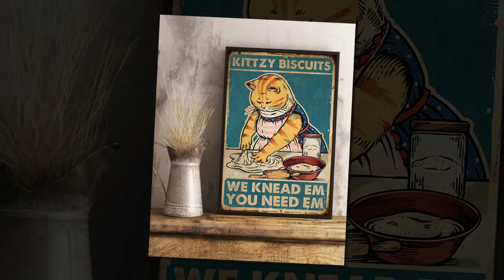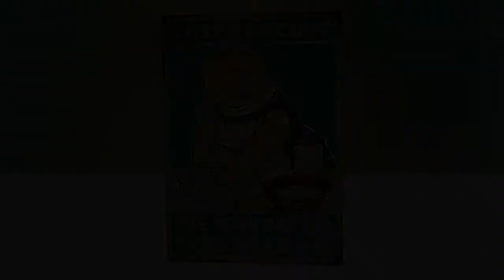(HOT HOT) Cat Kittzy Biscuits We Knead Em You Need Em Poster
Clash between two turned on self from the world: Opium War The rising Western industrial powers apparently no longer continued for a long time a diplomatic mechanism that saw them as a "surrender" of tribute or a prescribed seasonal trade. too strict in a Chinese port city. for their part, the Chinese are willing to restrict concessions to Western traders' desires to seek "profit" (a vaguely unethical concept of Confucius). Cat Kittzy Biscuits We Knead Em You Need Em Poster. But they were also appalled by the proposals of Western delegations that China could simply be a country among many countries. Or they should live and have long daily contact with the "delegation" in the Chinese capital.